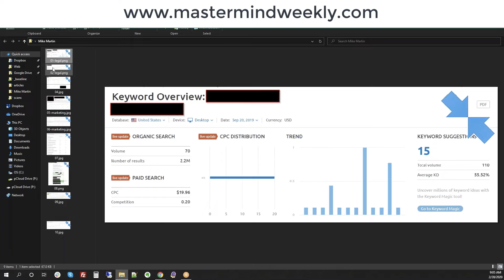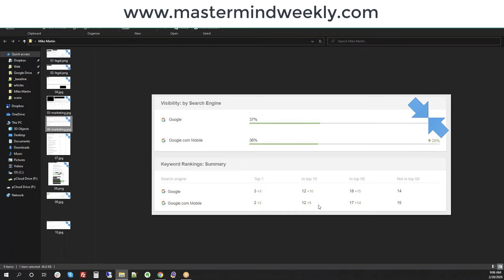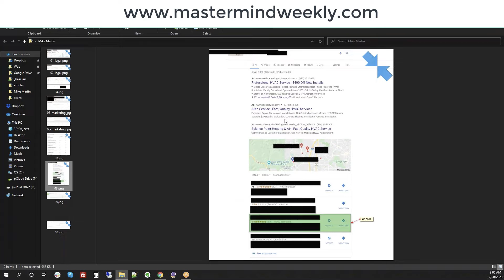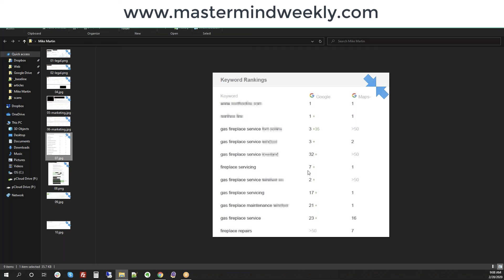Website, GMB & Video Ranking Domination Strategy You Can Do Easily!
Get all your Forms in a single place with the drag and drop form builder

Build hundreds or thousands of SEO perfect pages on your websites in seconds and rank in every area your business covers with the Mass Page Software

Make Schema a piece of cake with the worlds easiest and most advanced schema tool

Build unlimited backlinks for all your websites with the Dynamic Backlink Builder